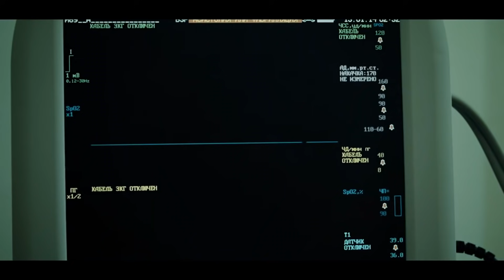Mango guruhi - Darvesh | Манго гурухи - Дарвеш